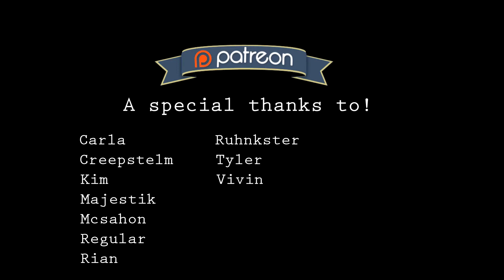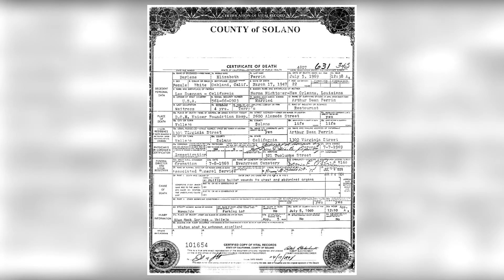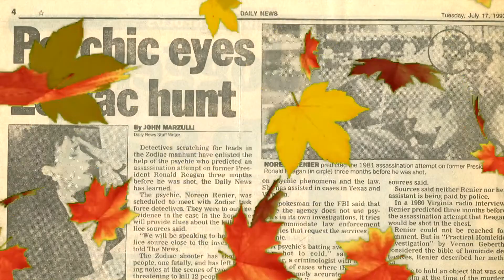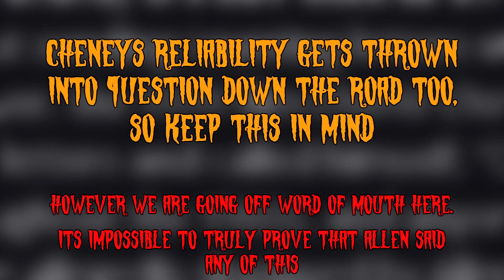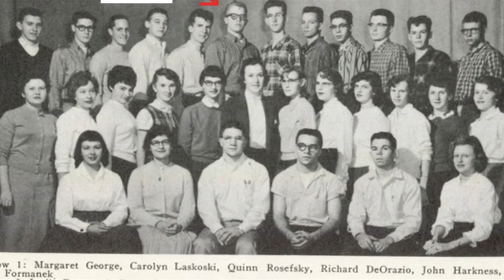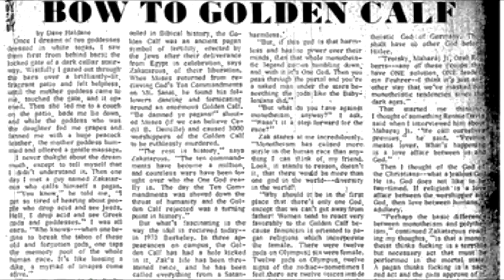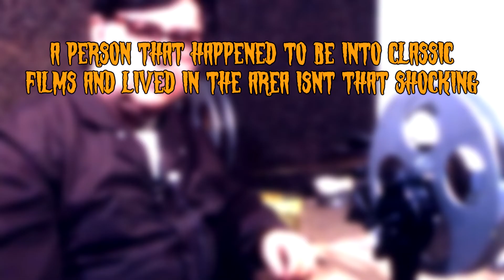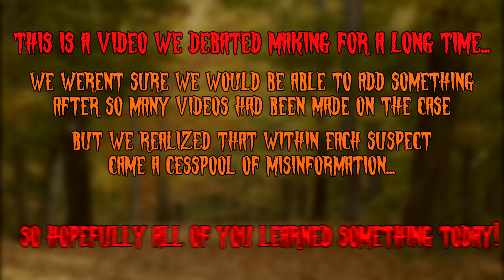The Truth Behind the Zodiac Killer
The Zodiac Killer is a case that needs no introduction. He is the most famous serial killer in United States History and thats for a reason. The horrifying harassment and threats he put on the police are unlike anything the world had ever seen, and to this day it remains one of the most chilling sprees of death you will ever see.

But of course, nobody knows who he is. On our second True Crime case, take a dive with us as we journey into a sea of misinformation, and attempt to uncover the truth. Once and for all.

Video Credits:

Music Used.

Written By: Jif & Tyler